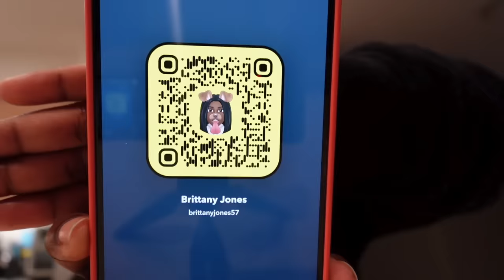Dajaun (DuB) Didn't Expect Me To Do Him Like This